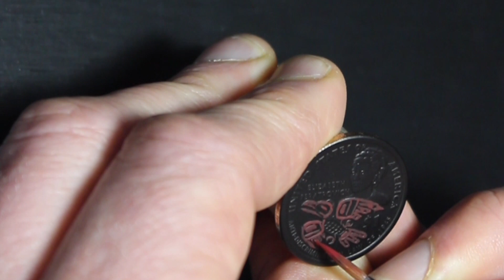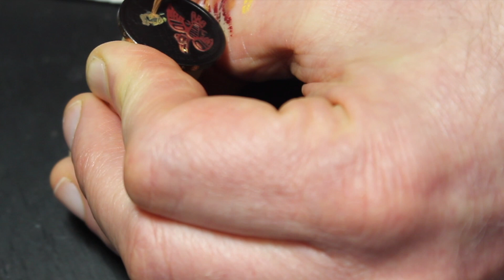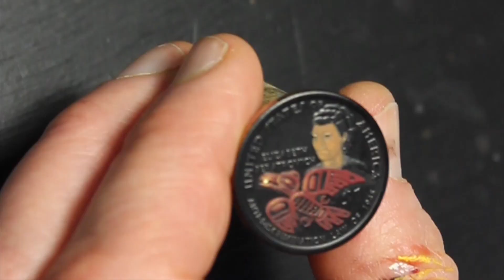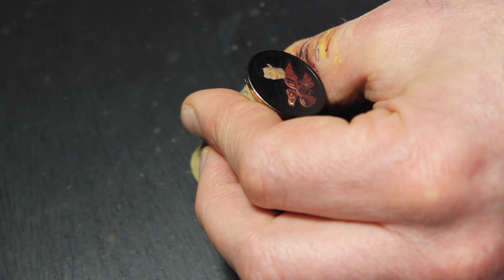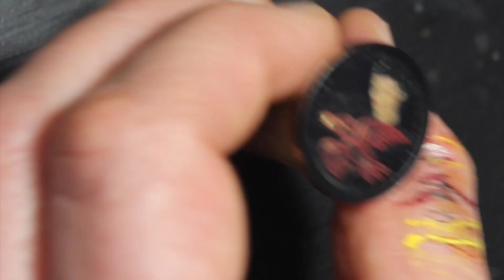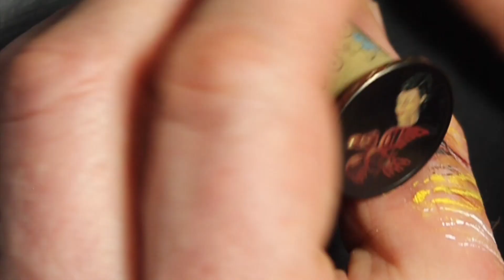Painting a Gold Coin for Elizabeth Peratrovich Day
No better place to try some object source lighting (OSL) than on an Elizabeth Peratrovich Commemorative Dolor coin. No better time than Elizabeth Peratrovich Day.  Thank you, Elizabeth Peratrovich, for your valor.

I am painting a series of coins for fun and to practice my miniature painting skills for Dungeons and Dragons, Warhammer AoS, Warhammer 40K and other tabletop storytelling opportunities.